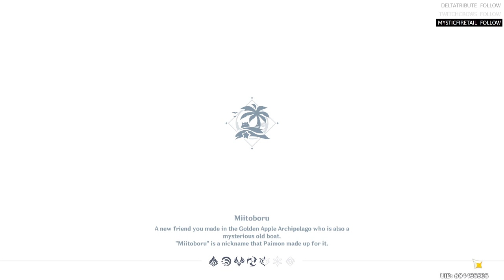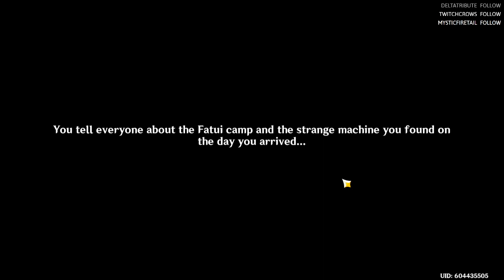7/18 - [AR 58] - doing new story part 2! :)